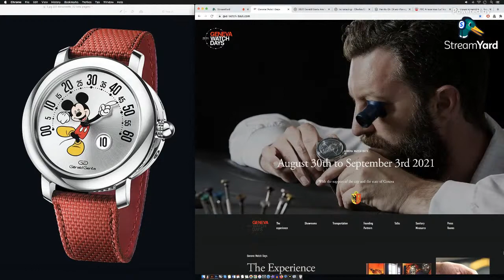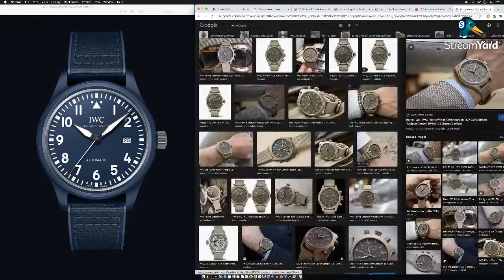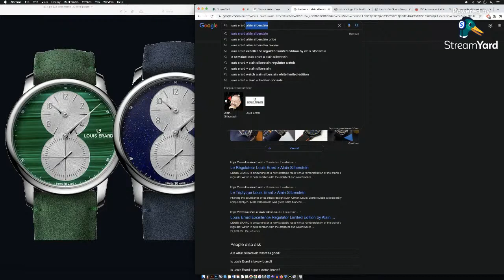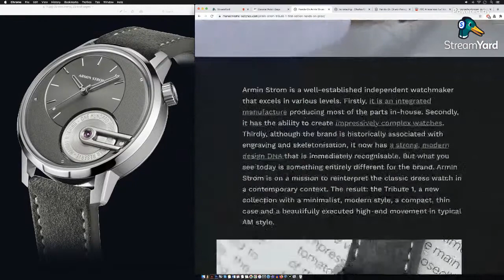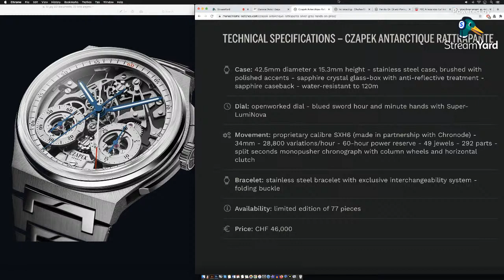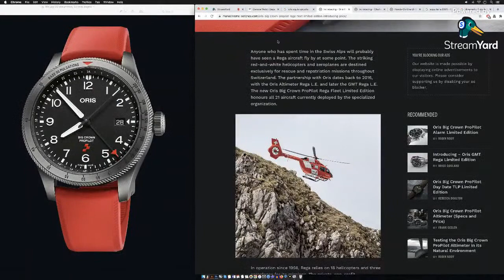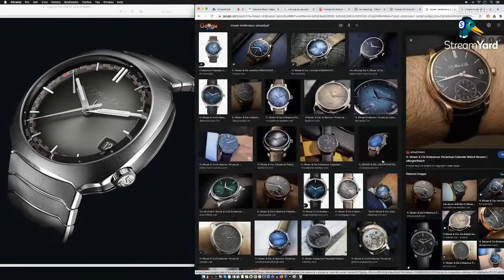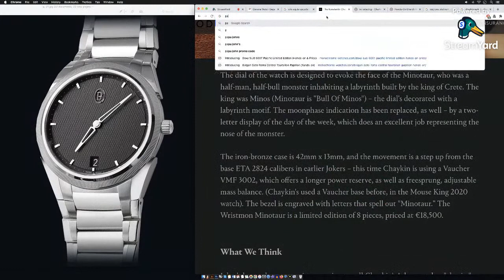The Best Releases: Geneva Watch Days 2021 - IDGuy Live - WatchReport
Covering the 20+ of the Best Watch Releases from Geneva Watch Days 2021
Enjoy the discussion and community feedback around each example.